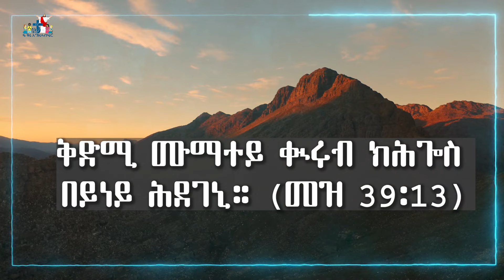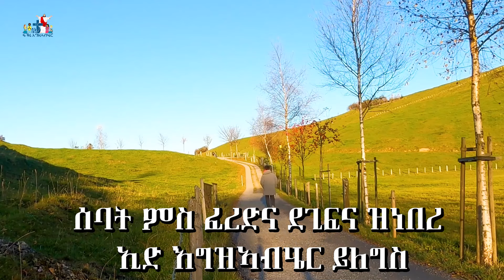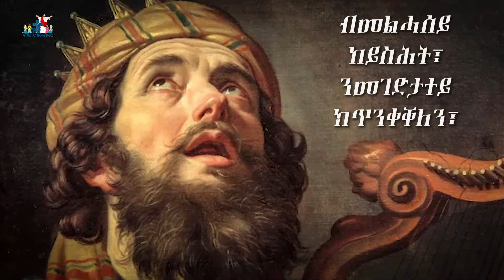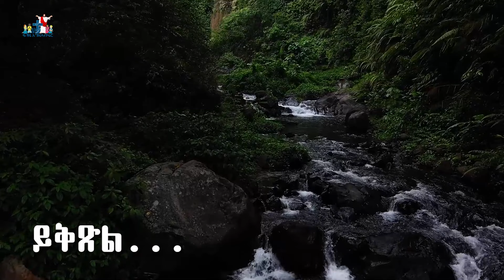መታን ከዐርፍ ሕደገኒ ቊ.6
ኣብ ቤት-ፍቕሪ Betfiqri መንፈሳዊ ትምህርቲ ክትሕገዝ ምስ ትደልይ

ናይ ድምጺ ድራማ
ናይ ድምጺ ድራማ ደቂ ኣንስትዮ
ቀሺ ዶ/ር ተኽልኣብ
ብጹእ ኣቡነ ሩፋኤል
ካርቱን ምሥጢራት ቤት-ክርስቲያን
ተንሥኡ ለጸሎት
ትርጓሜ መጽሓፍ ቅዱስ ብዲ/ን ሳሚኤል ኤፌሶን
ትርጓሜ መጽሓፍ ቅዱስ ብዲ/ን ሳሚኤል ዕብራውያን
ትምህርቲ ብዛዕባ ሓዳር
ምኽሪ ንሰማዒ
ሓጺር ቪድዮታት
ዘተ ምስ ቀሺ ኢሳይያስን ቀሺ ገብረእግዚኣብሄርን
ናይ ሓሳብ ውግእ
ሕቶታት ምስ ህዝቢ ፖፕ ሽኖዳ 3ይ

ኣብ ዝተፈላለየ ሃገራት ዘለኹም መጽሓፍቲ ትደልዩ ኣኅዋት
በዚ ዝስዕብ ተሌፎን ርኸቡና
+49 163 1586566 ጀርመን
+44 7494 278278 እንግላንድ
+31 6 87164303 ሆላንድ